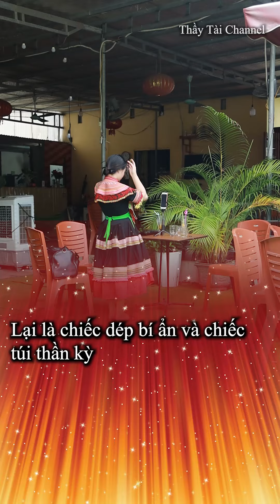Chiếc dép bí ẩn và chiếc túi thần kỳ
- Cảm ơn mọi người đã xem video của Thầy Tài Channel😍nếu hay thì mọi người hãy like và shear đi nhiều trang và đừng quên ủng hộ mình bằng cách ấn nút đăng ký và bật chuông thông báo tất cả nha!!!
- Những video về âm nhạc và những video về ẩm thực và mẹo vặt cuộc sống.
© Bản quyền thuộc về Thầy Tài channel
© Copyright by Thầy Tài Channel 👉 Do not Reup!